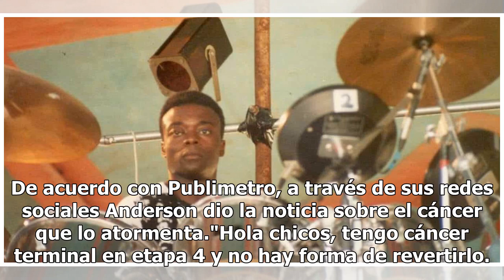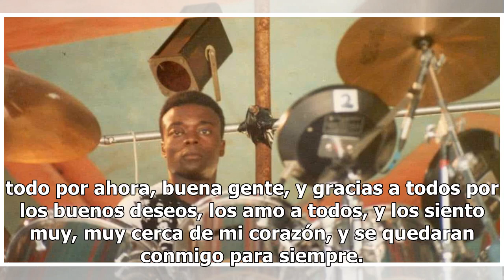Andy Anderson, integrante de The Cure anunció que padece cáncer terminal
Andy Anderson, ex baterista de la banda The Cure, anunció que padece cáncer terminal en etapa cuatro, la noticia conmocionó las redes y sus fans no dejan de mandarle mensajes de apoyo.